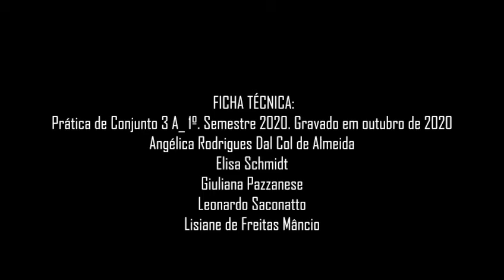Samba de Bumbo “Eu moro em Capivari" / Batuque de Umbigada de Capivari - P. de conj. UDESC 2020/1.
Prática de Conjunto 3 A_ 1º. Semestre 2020. Gravado em outubro de 2020:

“Bom Jesus de Pirapora” e “O meu filho vai nascer”. Bom Jesus de Pirapora, SP. Cantados por Dona EstherExtraído dos canais

Transcrição: Angélica Rodrigues Dal Col de Almeida e Giuliana Pazzanese

Arranjo: Angélica Rodrigues Dal Col de Almeida e Giuliana Pazzanese

Batuque “Eu moro em Capivari” – Em Capivari no ano de 1999. Faixa 27 CD. cantado (intérprete e compositora) por Dona Anecide Toledo. Livro: Batuque de Umbigada Tietê, Piracicaba e Capivari-SP. Organização: André Paula Bueno, Maria Cristina Troncarelli e Paulo Dias. Coautores: Comunidade do Batuque de Umbigada de Tietê, Piracicaba e Capivari (SP). Associação Cultural Cachuera! 20015. Edições Acervo Cachuera!
Transcrito e arrajado por Angélica Rodrigues Dal Col de Almeida. Linha da flauta: Profa. Valeria Bittar. Linha do acordeon: Lisiane de Freitas Mâncio.

Angélica Rodrigues Dal Col de Almeida
Elisa Schmidt
Giuliana Pazzanese
Leonardo Saconatto
Lisiane de Freitas Mâncio